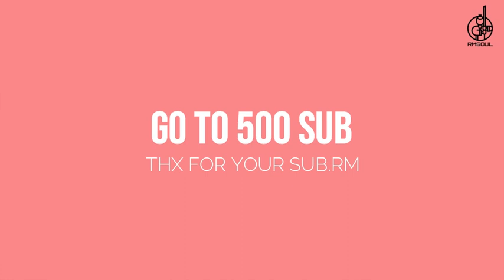[FREE] J. Cole x Kendrick Lamar x JID Type Beat | “Inspirational“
📲 | RMSOUL

Artwork: RMSouL

🔊 Listen RMSOUL on your Favourite Stream Platform:
Type beat
Freestyle
Underground
Rap beats
RMSOUL